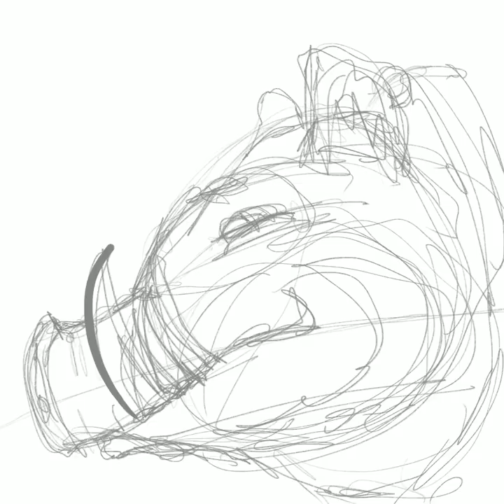Procreate Timelapse: Boar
A timelapse video of my first illustration in 2019. I thought I had a clear and simple idea ("A five-minutes drawing, just the boar's head): it turns out I didn't (it took me almost 2 hours to finish it).